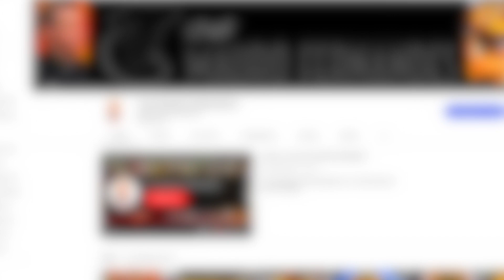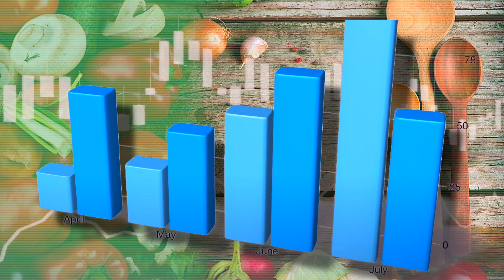Chef MAURO FERNANDES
O internacionalmente conhecido Chef Mauro Fernandes desvenda os segredos da gastronomia portuguesa.